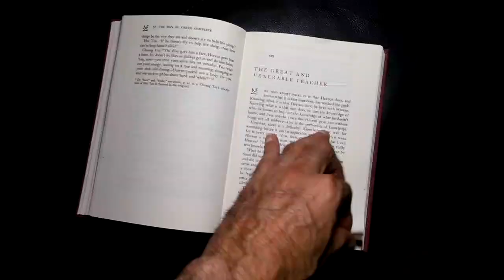The 12 Moves S03E08